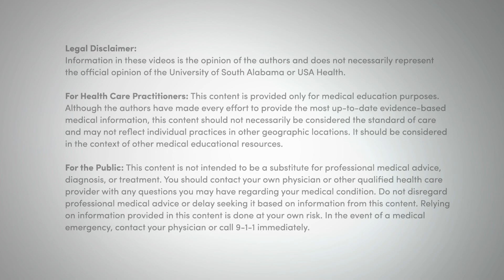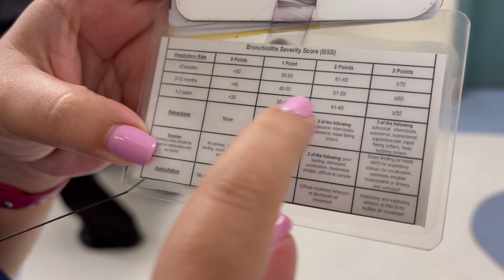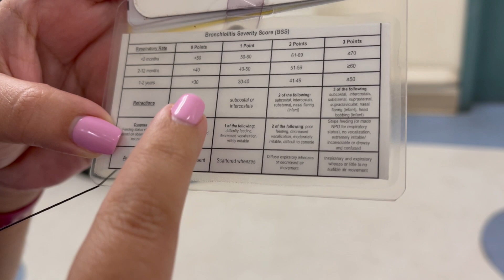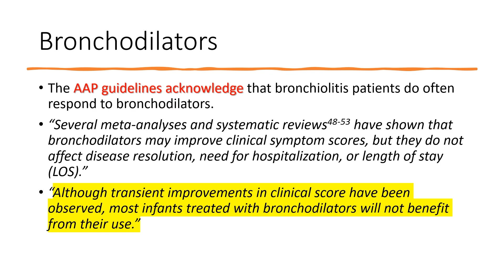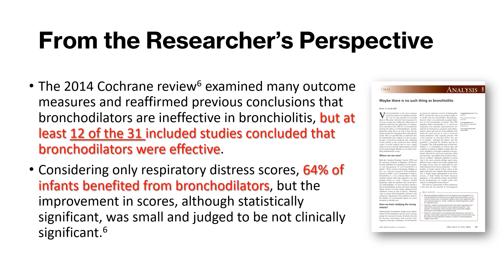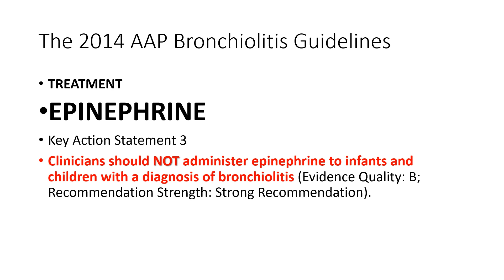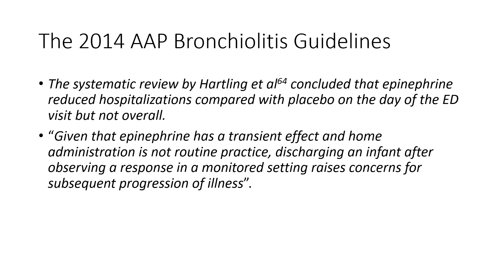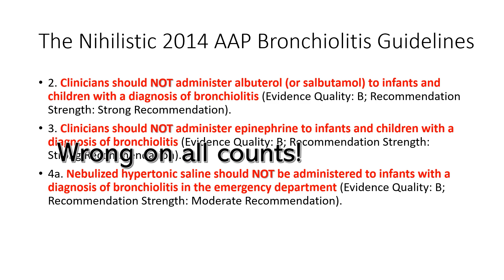RSV Bronchiolitis Emergency Management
In this video we present an infant with RSV bronchiolitis who was treated with albuterol and atrovent, racemic epinephrine and 3% hypertonic saline  nebulizations as well as suctioning.  The patient improved markedly after the treatments and was discharged home.  This is an updated version of a recently published video that is being replaced.

The evidence that the 2014 AAP Bronchiolitis Guidelines and multiple international guidelines were significantly flawed from the start is strong and is growing every year.  The consequences and challenges caused by these flawed guidelines for the frontline clinician have been huge.  This video hopes to serve as a call for our national and international organizations to revisit the guidelines and better align their recommendations with the current evidence.